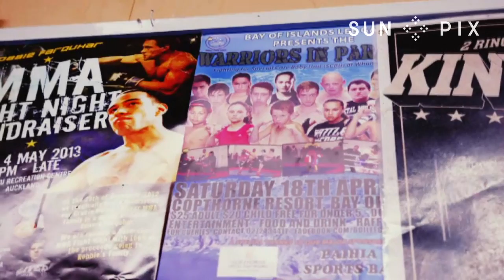Muay Thai Fighter Rhyme Loto Heads to the World Champs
The Muay Thai Youth World Championships are being held in Thailand this week and among the fighters is Samoan Tokelauan Rhyme Loto.

Anauli Karima Fai'ai caught up with Rhyme before he left for the tournament.